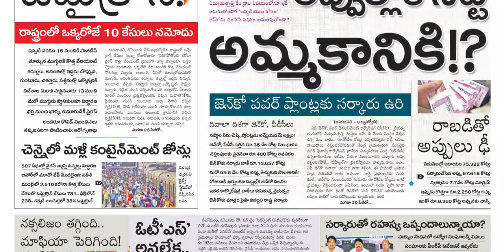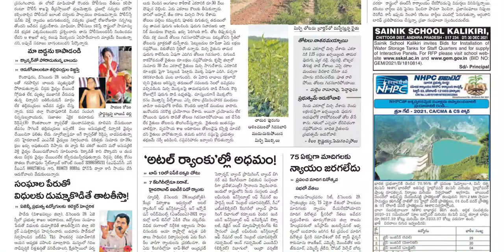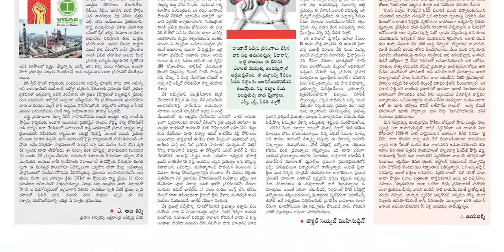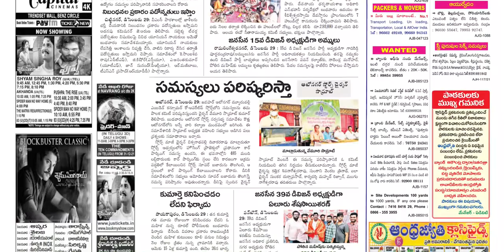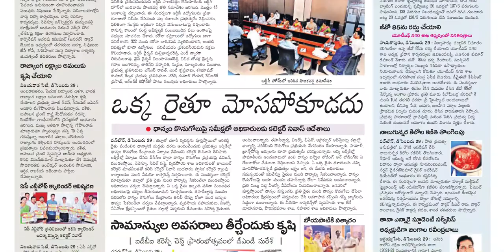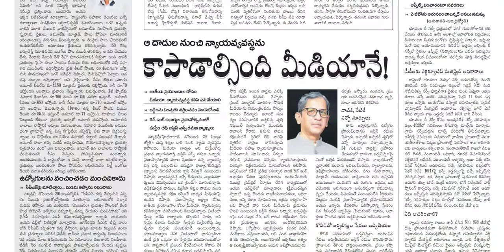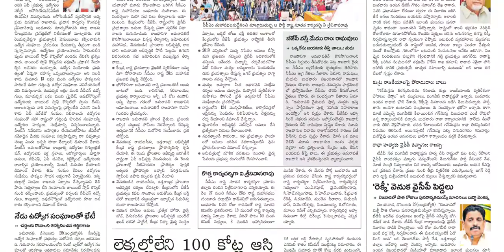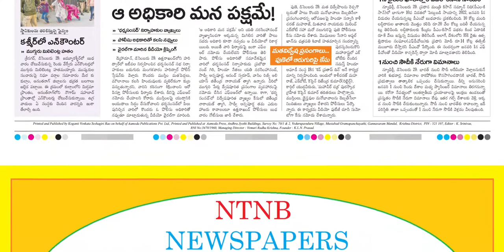ANDHRA JYOTHI AP 30 DECEMBER 2021 THURSDAY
Telangana news
Ap news
Cricket news
Sports news
Cinema news
Bussines newspaper
Crime news
Chaduvu paper
Education newspaper
Eenadu antharyaami
Antharyami eenadu
Telugu antharyaami
Apprentice jobs
Vasundara paper
Eenadu vasundara
Eenadu karimnagar
Haaybujji paper
Prathiba
Eenadu pratibha newspaper
Prathiba paper
New intiatives by politicians
Telugu news
Gk questions